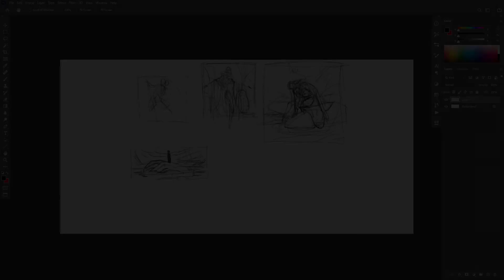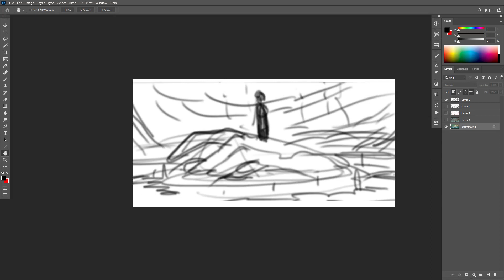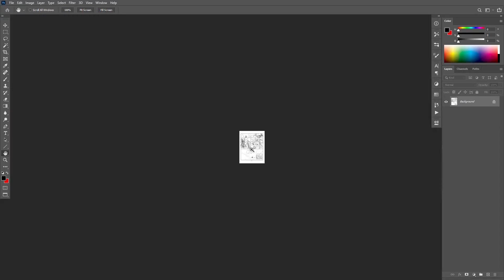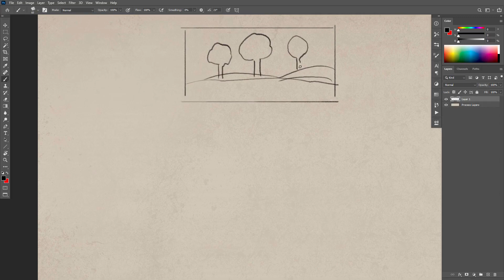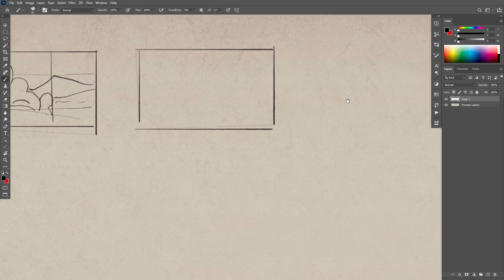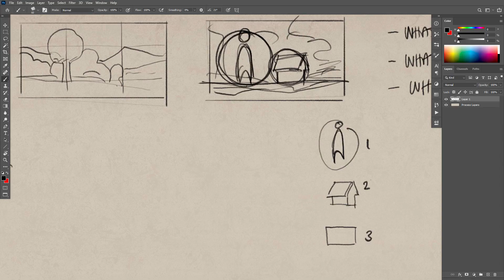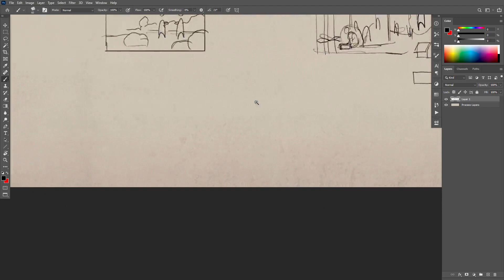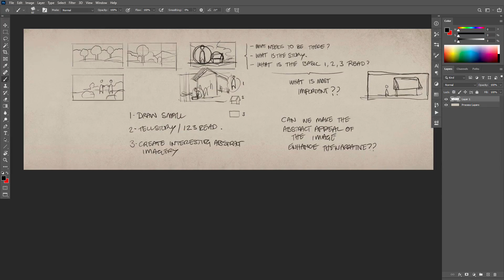13001 How to Draw Small